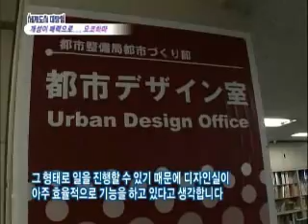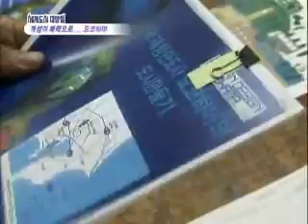세계도시대탐험 개성을 매력으로 디자인하는 도시 - 요코하마 (2008년作)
세계도시대탐험
개성을 매력으로 디자인하는 도시 - 요코하마

내레이션 : 변정민
morning081104